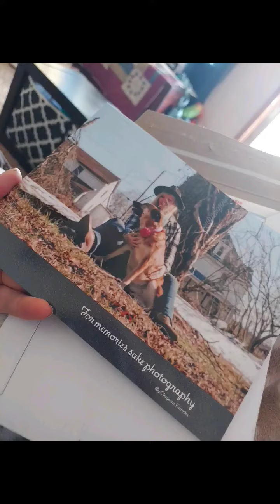vlog 57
photography instagram- 4memories.sake.photography
support dog insta- katona.loves.treats.